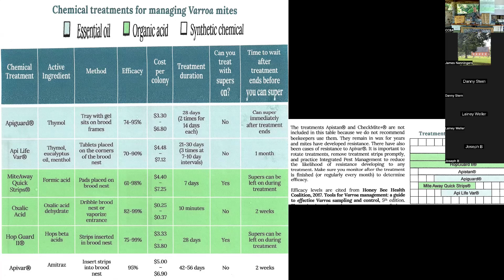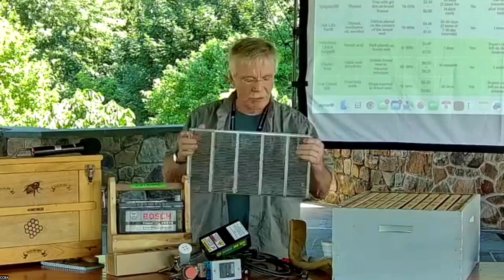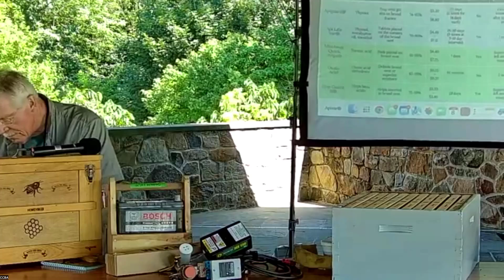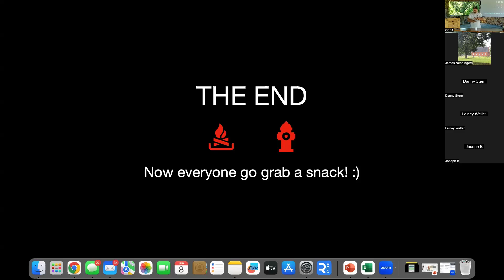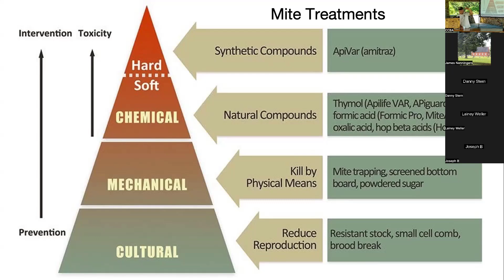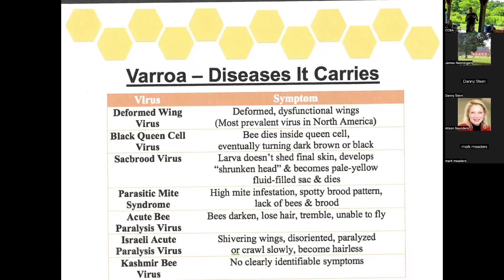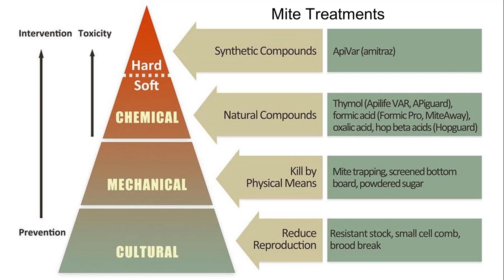CCBA - Mite Treatments - June 8, 2024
Mite Treatments
Various Speakers
Chester County Beekeepers Association of Pennsylvania